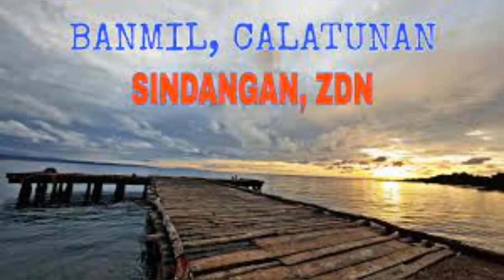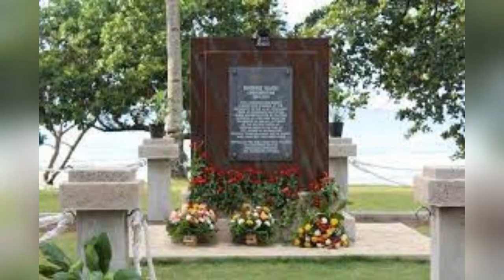LET'S TOUR THE TOWN OF SINDANGAN, ZAMBOANGA DEL NORTE IN MINDANAO!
IN THIS VIDEO, WE WILL TOUR THE THE TOWN OF SINDANGAN, ZAMBOANGA DEL NORTE IN MINDANAO! @mariosfilipinochannel